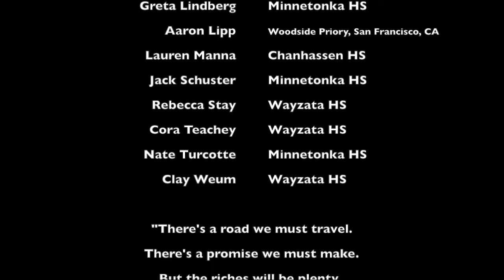Kennedy Brown & The EVS Class of 2021 sing I Know Where I've Been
from Hairspray; Music by Marc Shaiman, lyrics by Marc Shaiman & Scott Wittman
Elsbernd Voice Studio, Shorewood, MN
EVS Class of 2021 Virtual Senior Recital
Thursday, June 24th, 7:30 pm